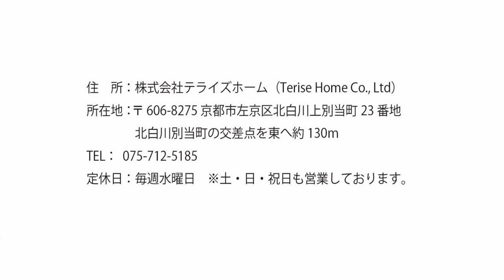【左京区不動産】岩倉木野町【左京区専門不動産サイト】テライズホーム